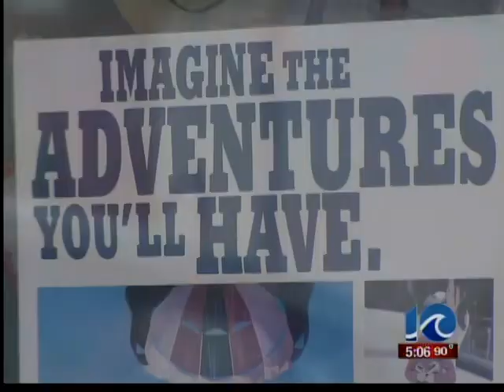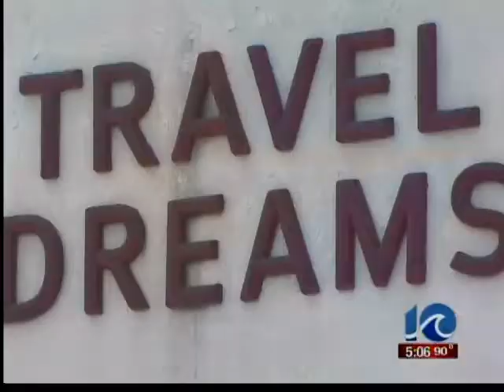Travel agency owner arrested for fraud and larceny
Travel agency owner arrested for fraud and larceny | WAVY.com | Franklin, Va.